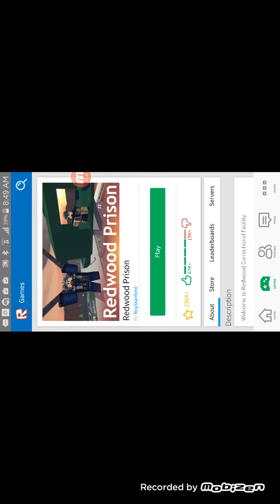ROBLOX REDWOOD PRISON HELECOPTERS:with ADAM HD